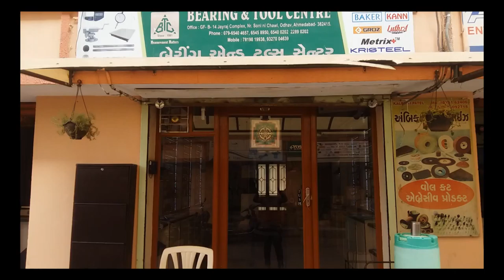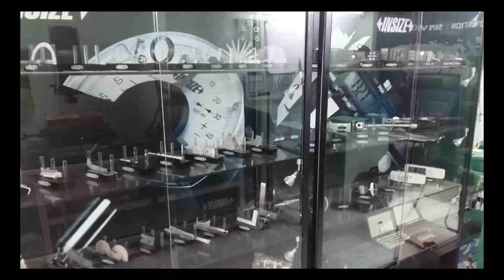Vernier Depth Gauge Exporter from Ahmedabad | Bearing & Tool Centre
Bearing & Tool Centre - Exporter,service provider,supplier and trader of Measuring Instruments and Testing Instruments like vernier calipers,dial vernier caliper,vernier depth gauges.